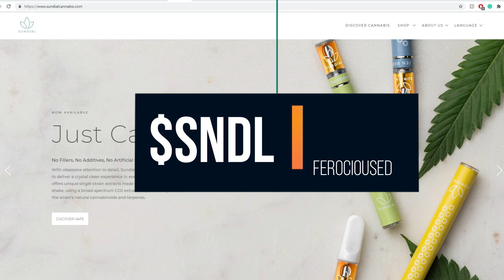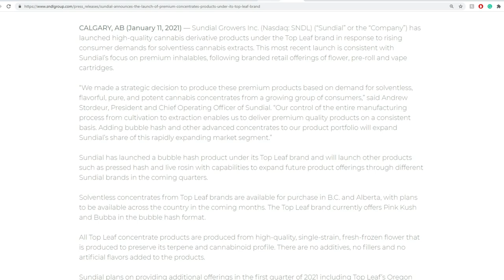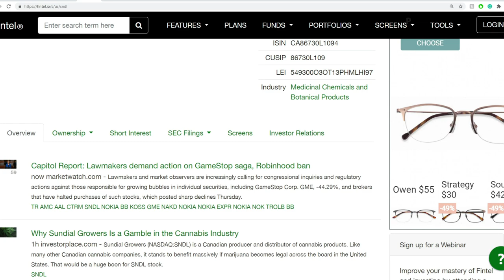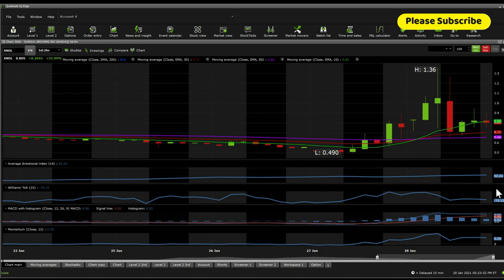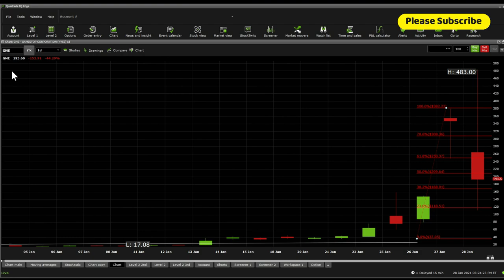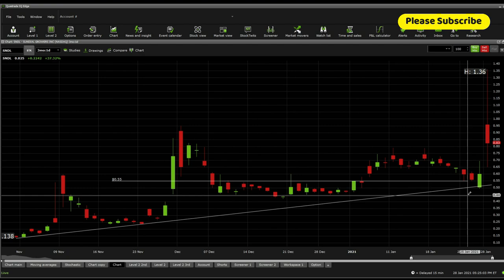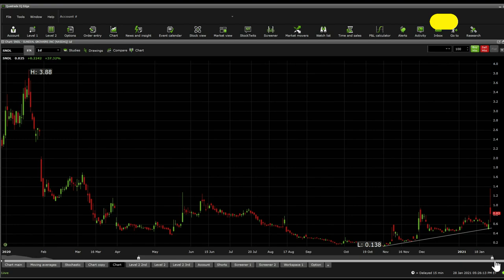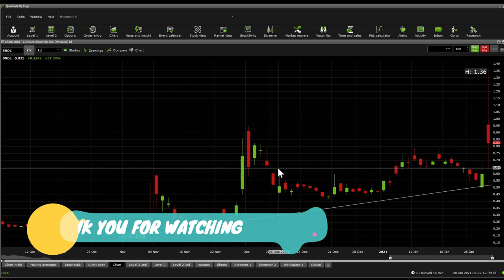$SNDL stock DD & Technical analysis - Stock overview (12th Update)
Sundial Growers Inc. engages in the production, distribution, and sale of cannabis products for the adult-use market It is also involved in the production, distribution, and sale of ornamental plants and herbs in the United Kingdom. The company offers its products under the Top Leaf, Sundial Cannabis, Palmetto, and Grasslands brands. Sundial Growers Inc. was incorporated in 2006 and is headquartered in Calgary, Canada.

0:00 Intro
0:13 Due Diligence
2:43 Technical Analysis